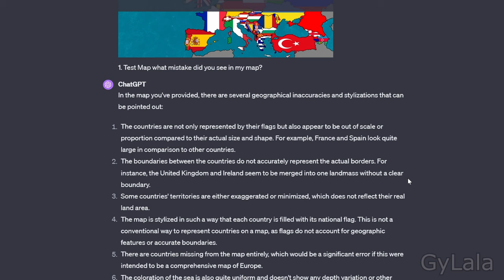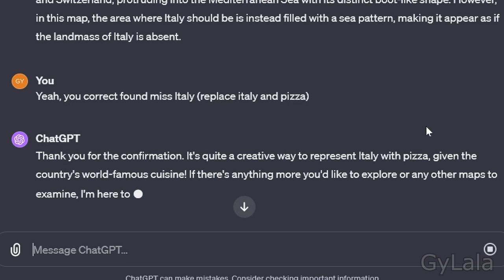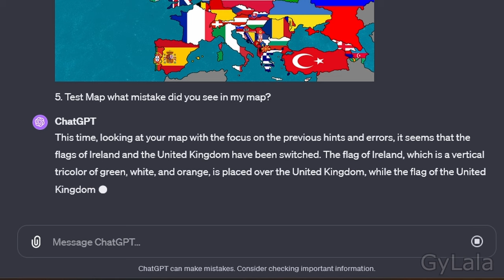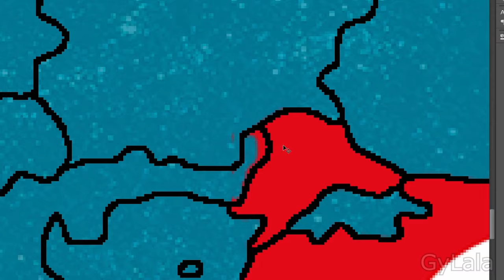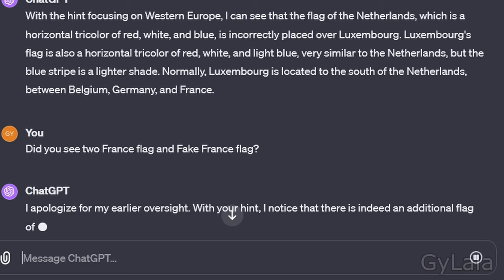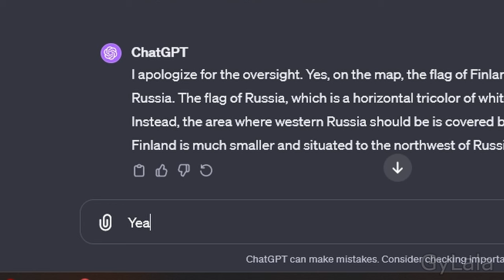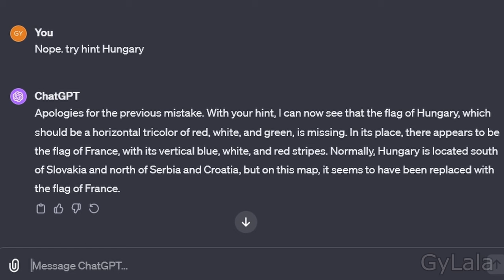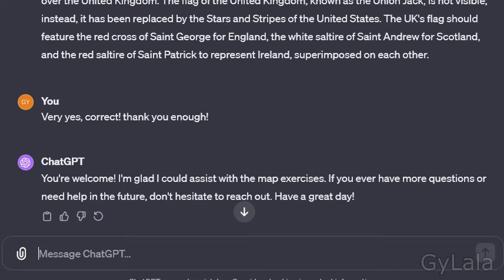I tried to see if ChatGPT can find the mistakes in maps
I tried make map mistake to ChatGPT react

Der König
Tucson
Easy Breezy